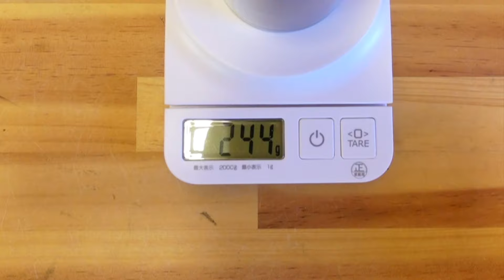YETI ランブラー 12ozの紹介。ソロキャンプやお出かけ、家で水筒としてタンブラーとしても使える。無印良品の柄つきスポンジも紹介。YETI 12oz Rambler Hotshot Review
YETI (イエティ) ランブラー 12ozの紹介。日本では購入できず2022年にアメリカのAmazonから個人輸入しました。形もシンプルで気になり購入。真空断熱構造により保温保冷で使えるステンレスボトル。中に12oz（355ml）入ります。キャップを外せばタンブラーとしても使えます。広口タイプなのでスポンジを握ったまま水筒の中が洗えて便利で良いのですが、パッキンが4つもあり洗うのが少し面倒臭い。パッキンのゴム臭は1週間ほど消えませんでした。現在は毎日カフェラテを作って入れているのですがパッキン部は必ず外して洗わないと牛乳で壊滅的な臭いがします。あと、結構重いです。形が気に入ってるのでこの2つを我慢できれば可愛い水筒です。けど絶対おすすめと言い切れない水筒です。動画途中でおすすめの無印良品の柄つきスポンジも紹介していますので是非ご覧下さい。

↓現在もこのタイプは日本で販売されていないのか輸入品しかAmazonで販売されておりません。

●YETI  ランブラー 12oz シルバー

●YETI  ランブラー 12oz ブラック